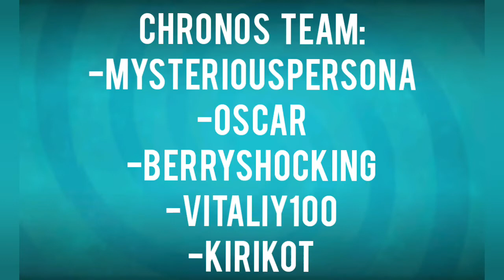CHRONOS DEMO OUT NOW!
After 1 ½ year, a mod is ready!